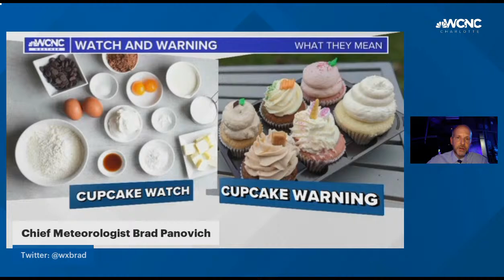Live updates: Tornado warnings in the Carolinas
A tornado warning has been issued for Burke, Caldwell, Alexander and McDowell counties. Chief Meteorologist Brad Panovich tracks the latest.